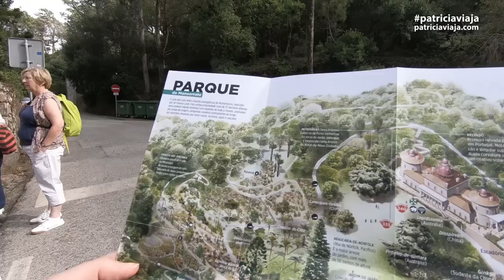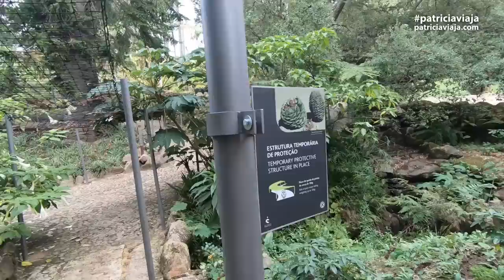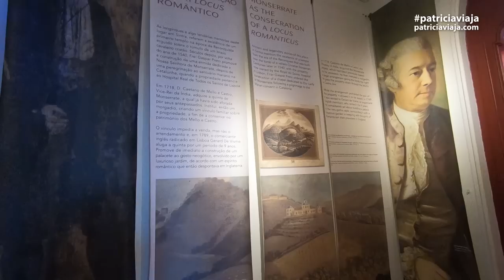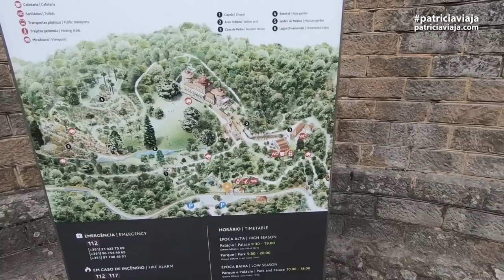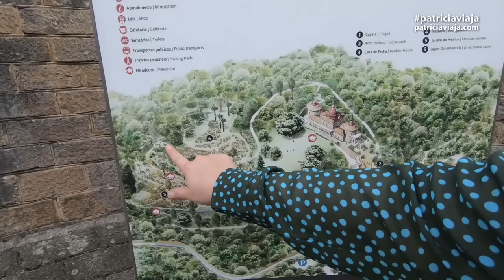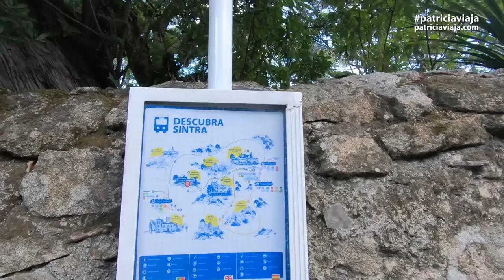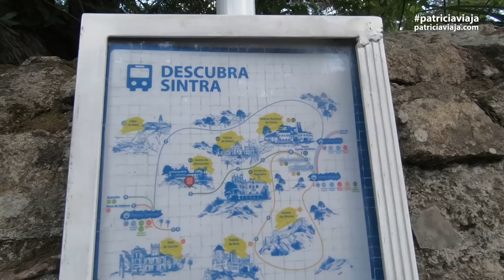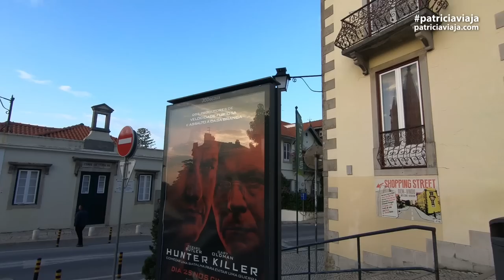🇵🇹 MONSERRATE, Sintra - Jardins e Palácio